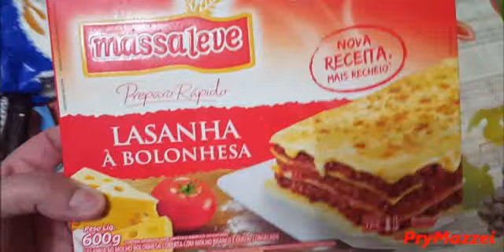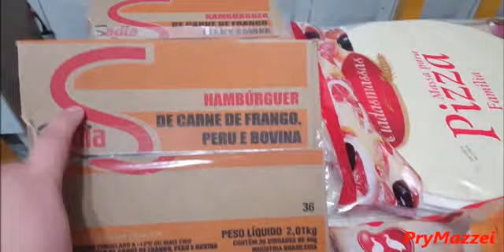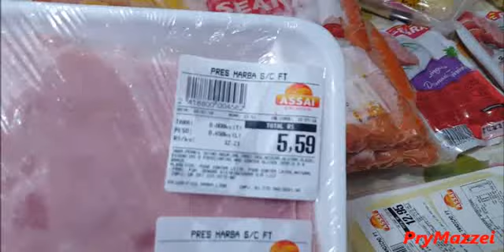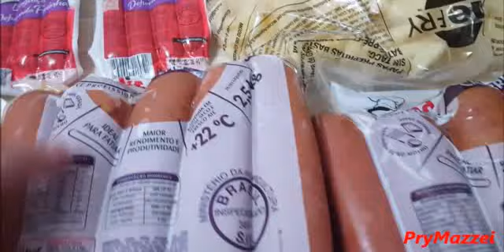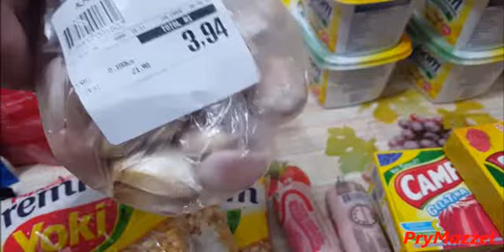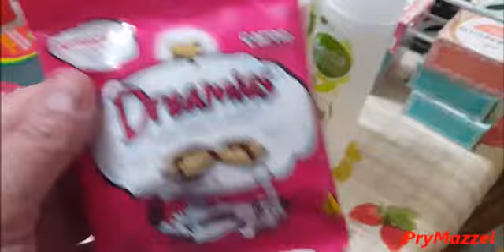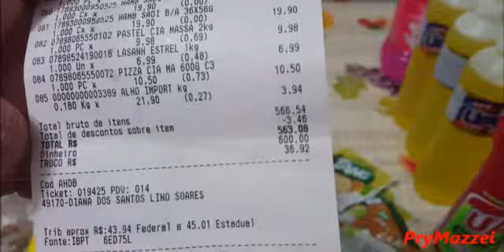COMPRAS DO MÊS DE JULHO